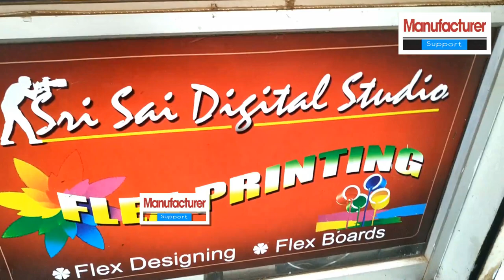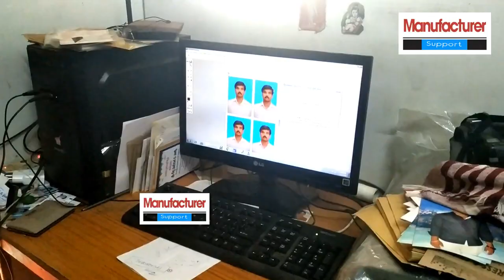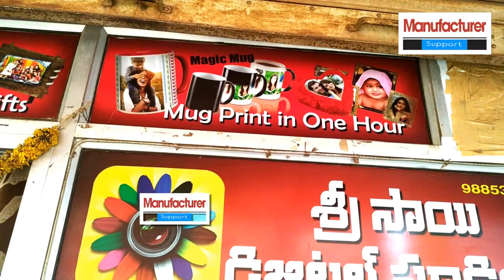బిజినెస్ ! Small business ideas! New business idea's! business ideas ! Low Investment Business Idea